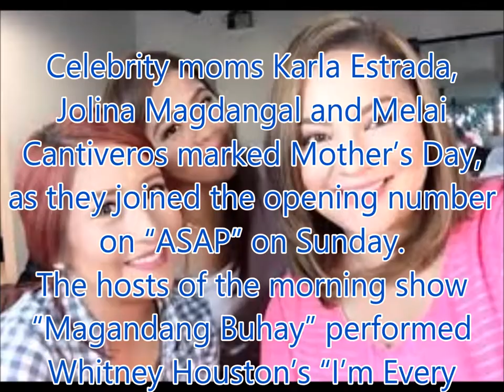Karla, Jolina, Melai open 'ASAP' on Mother's Day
Celebrity moms Karla Estrada, Jolina Magdangal and Melai Cantiveros marked Mother’s Day, as they joined the opening number on “ASAP” on Sunday.
The hosts of the morning show “Magandang Buhay” performed Whitney Houston’s “I’m Every Woman.”